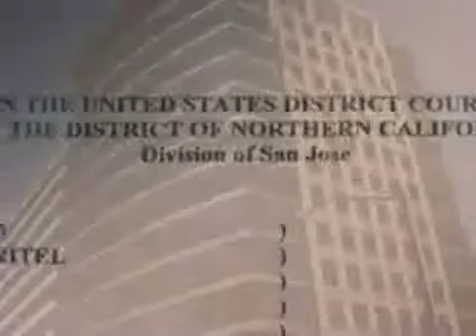Understanding Rendition: An ACLU case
This is a shortened 3-minute version of a video about rendition produced by the ACLU in 2007. The full 10-minute version can be seen here:

The ACLU filed a federal lawsuit against Jeppesen Dataplan, Inc., a subsidiary of Boeing Company, on behalf of three victims of the U.S. government's unlawful "extraordinary rendition" program. The lawsuit charges that Jeppesen knowingly provided direct flight services to the CIA that enabled the clandestine transportation of Binyam Mohamed, Abou Elkassim Britel and Ahmed Agiza to secret overseas locations where they were subjected to torture and other forms of cruel, inhuman and degrading treatment.